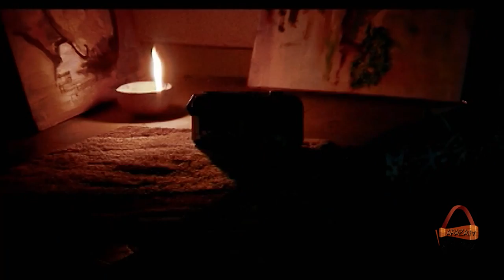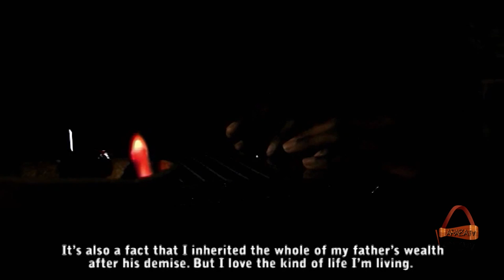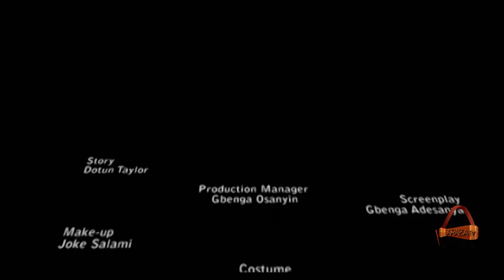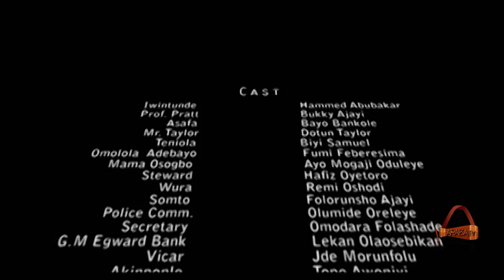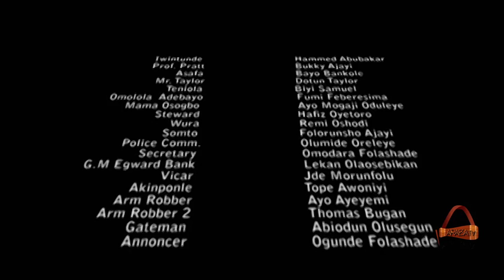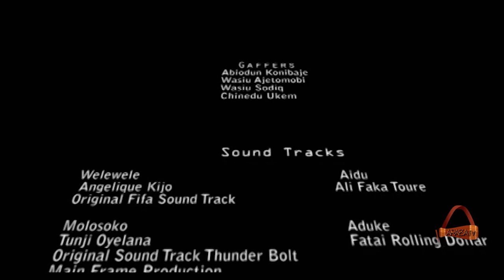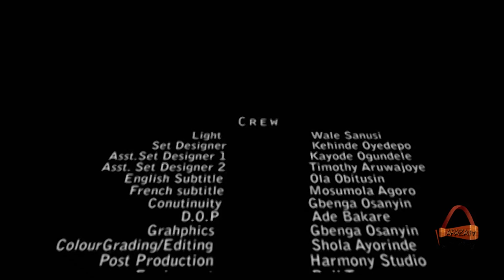Egberun Maili - Yoruba Classic Movie.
Just some few weeks to Omolola,s wedding she mistakenly sent a romantic text message meant for her Fiance to an unknown number. This unknown person sent back a romantic reply in which Omolola starts to be inquisitive about. She decides to find this unknown person to Osogbo at the expense of her fast coming wedding. Its a thousand miles to graceland. Love, is a beautiful but weird thing. A romantic classic movie. Egberun Maili.